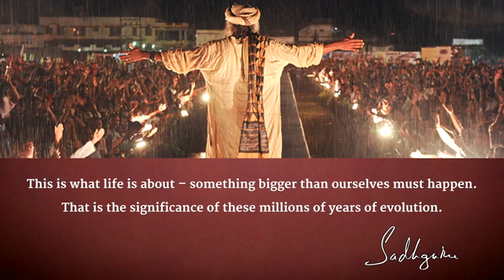Sadhguru returning from Kailash - SMU